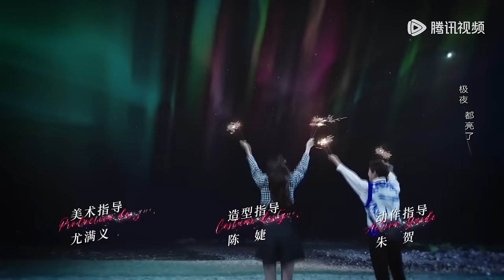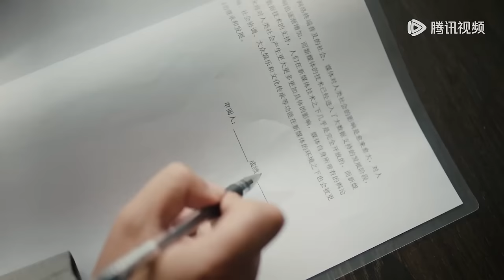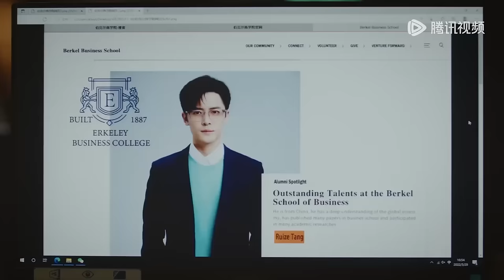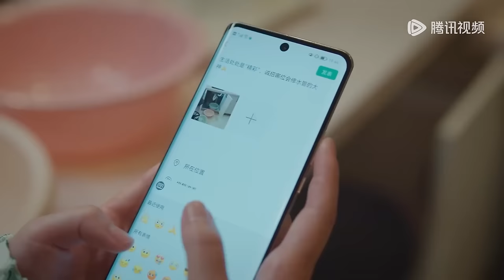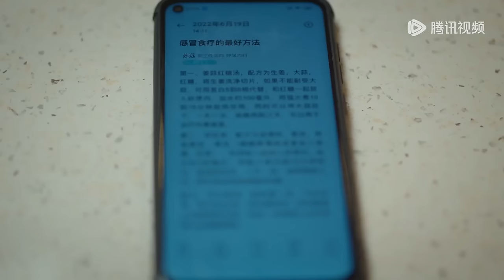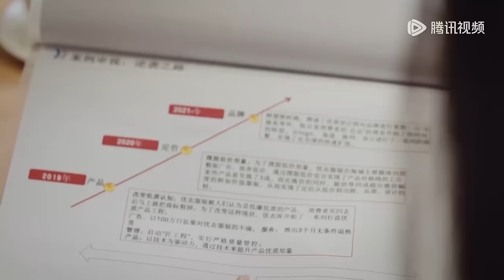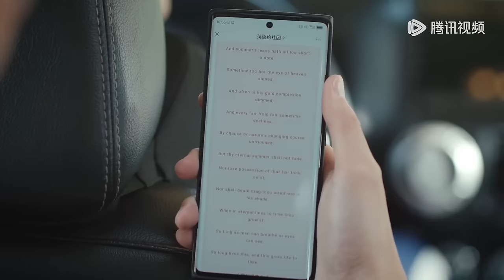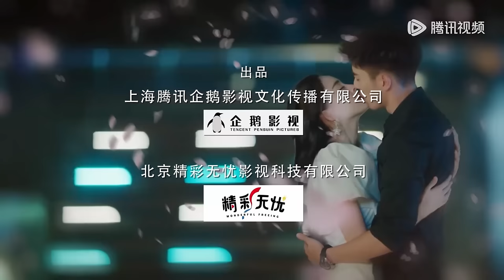ENG SUB【恋恋红尘 Got A Crush On You】EP10 陆群上门为韩潇璃修水管，宋星辰与苏清澈确定关系（古力娜扎、徐开骋）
☞会员12月7日起每天18点抢先看两集，非会员每周四-一18点观看一集
《恋恋红尘》初遇唇枪舌战，再遇撩人心动。火辣潇洒内心有态度的宋星辰遇上禁欲系母胎单身的冷面救援队长苏清澈，一场势均力敌的爱情就此展开。
☞主演：古力娜扎、徐开骋、付辛博、张赫、赵尧珂、陶红、夏之光、白志迪、王可如

00:00 Download "WeTV/Tencent Video (for The US)" APP Watch More Episodes
01:00 Join Membership Watch Full in Advance